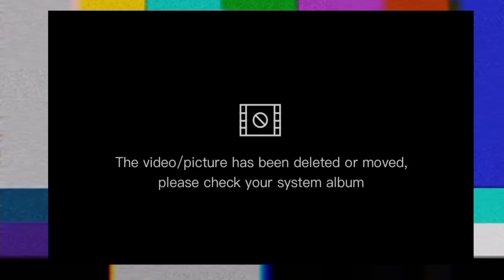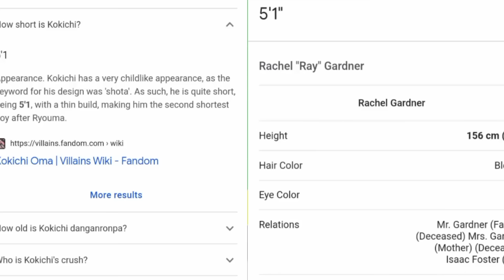My favorite characters react to each other {Kokichi Ouma} | 1/?? | Kasumi san | Spoilers